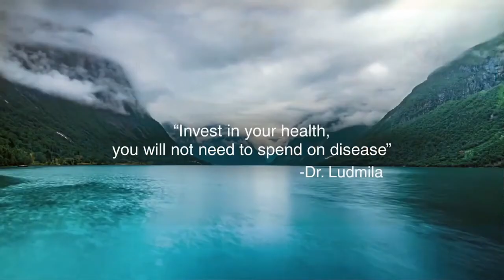Healthy Human - Healthy Planet LIVE WEBINAR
In this video, Dr. Ludmila talks about her reasons for launching the initiative ‘Healthy Human - Healthy Planet’, Holistic Lifestyle and implementing the Holistic Lifestyle. The focus of this webinar is how to detect, release and create energy.

She also goes on to introduce and share some interesting details on professor Konstantin Korotkov, who invented the Bio Well device.

The Holistic Healing Medical Center has 25 years of experience in healing people, developing health at the energy level.